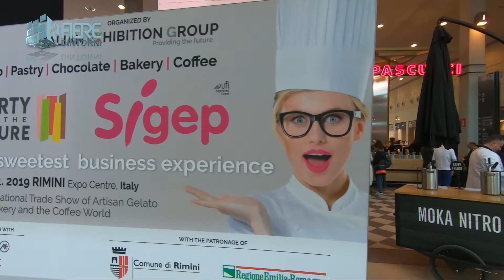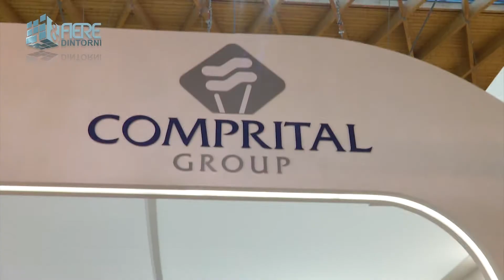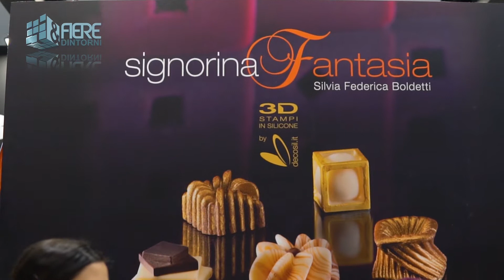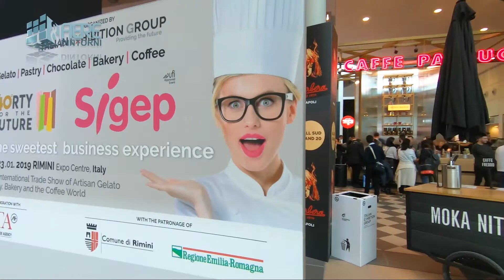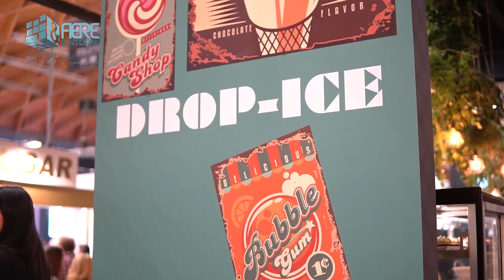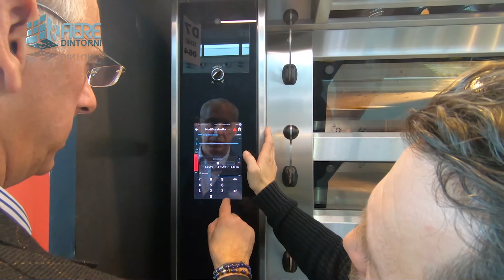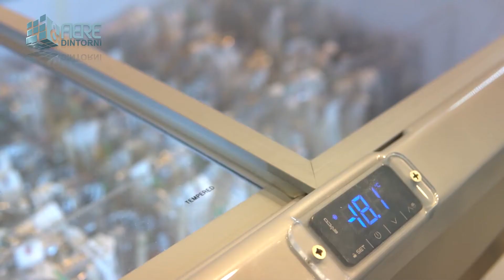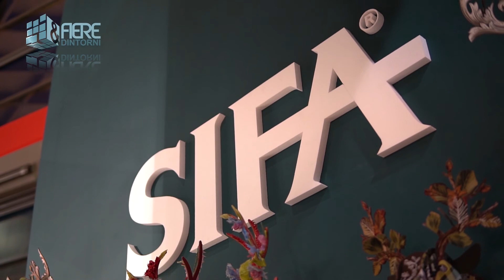Fiere & Dintorni n.95 | Sigep 2019 - Rimini